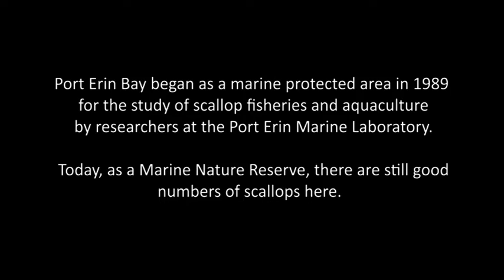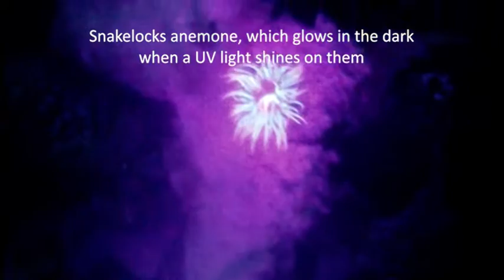Port Erin Bay Marine Nature Reserve (shorter version)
In this short version of the Port Erin Bay MNR video Government scientist Dr Peter Duncan introduces the island’s oldest protected area, with underwater footage of a wide range of species, including our longest-lived marine inhabitant – the Arctic clam.